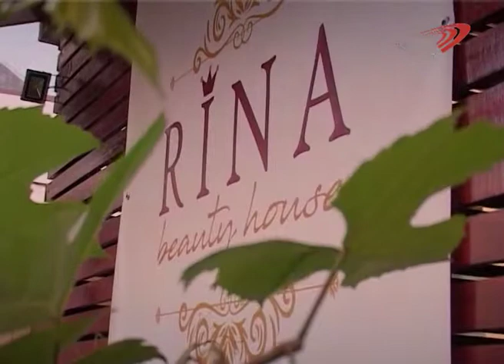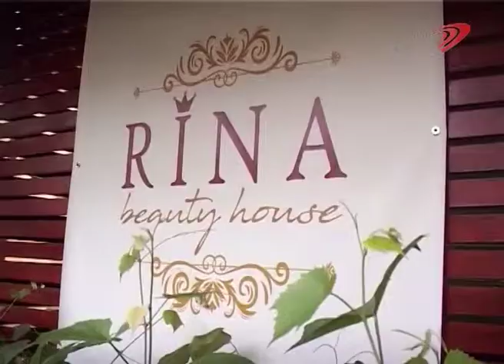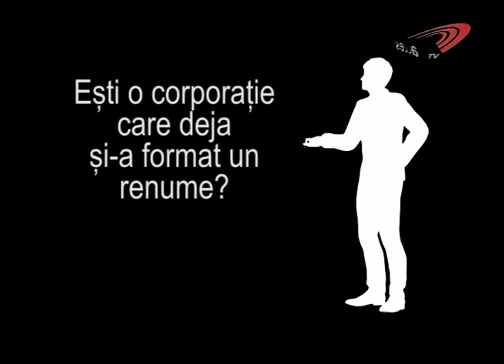PUNCTUL PE I 2.10. 2018